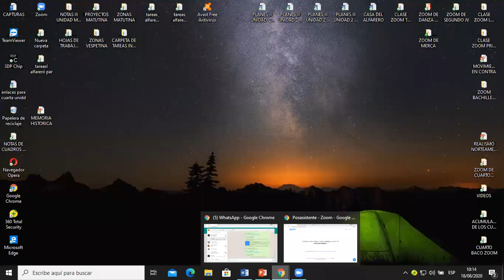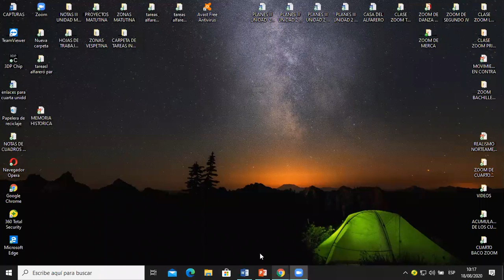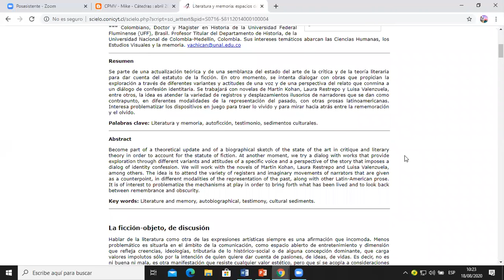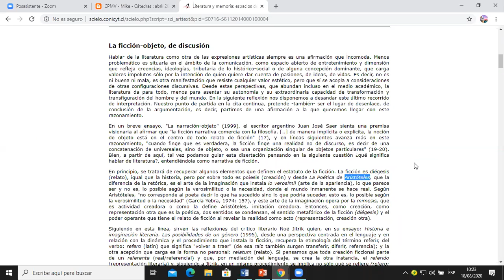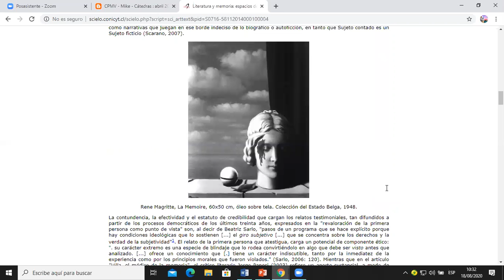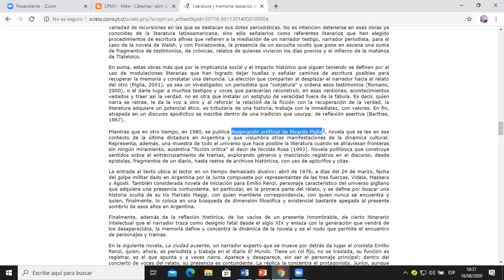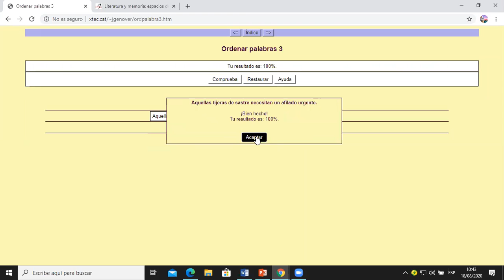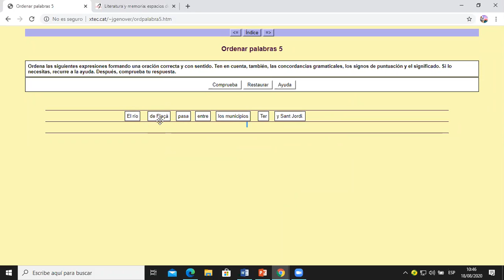QUINTO DISEÑO GRÁFICO "MEMORIA HISTÓRICA" LITERATURA